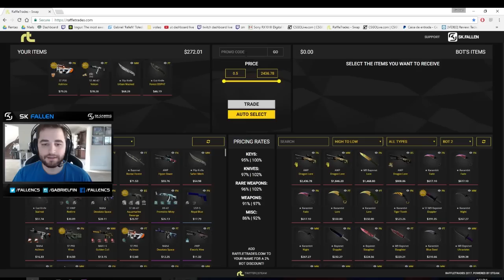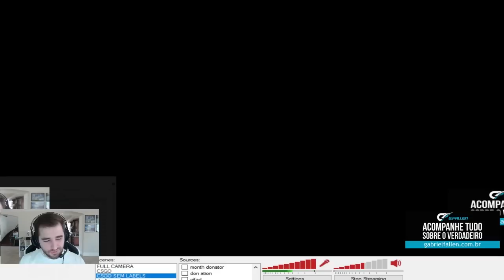FALLEN Analisa #5 - NiP com DRAKEN vs NaVi (cbble CSGO)